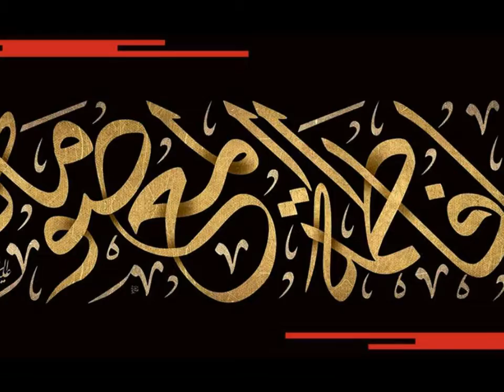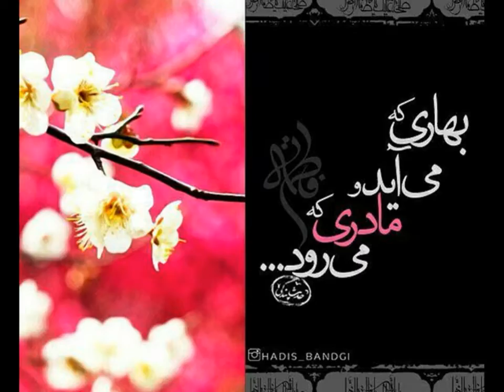Islamic Lecture in Farsiعنایتی از حضرت فاطمه زهرا و حضرت زینب و حضرت فاطمه معصومه سلام الله علیهن